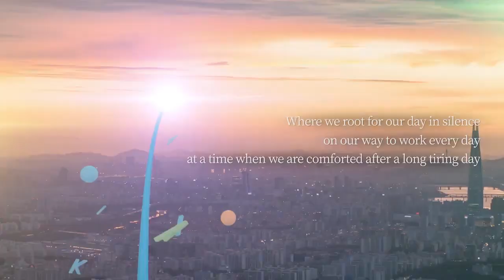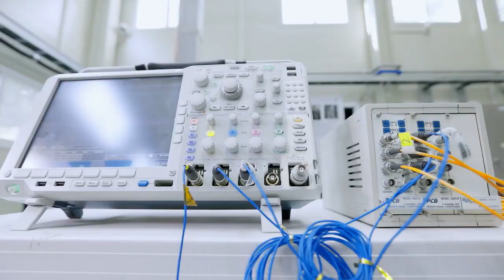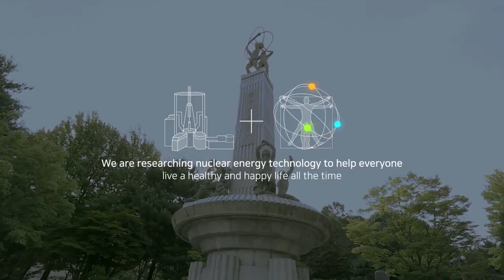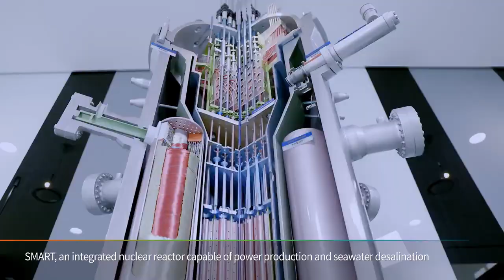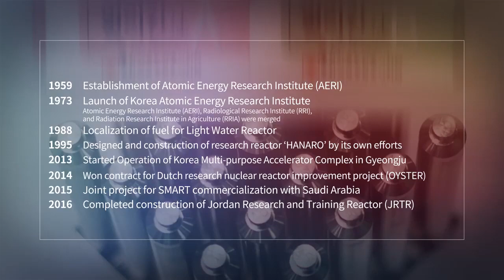KAERI Korea Atomic Energy Research Institute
In the world, 3 countries (Korea🇰🇷, US🇺🇸, Russia🇷🇺) are responsible for the international space food program.
KAERI is one that makes space food in Korea. Their knowledge and research are advanced and they are quickly known for their research and development.

Change your brands today.
Benefits of Atomy membership:

1. No joining fee.  No cost or risk to join Atomy.
2. No Annual Membership fee.
3. No Website Usage Fees.
4. No referral fees.
5. No business centre fees.
6. No Autoship / Monthly fulfillment.
7.  Factory prices: Absolute High Quality products, Absolute Low Price.
8. No monthly purchases.
9. You do not have to purchase products to join.
10. No minimum order quantities.
Members decide when to order, what to order, what quantity to order and what discount price to receive.
11. You do not need to sell products to be a member - Introducing products to other consumers is completely optional.
12. Unlimited levels.
13. Membership inheritance - can pass down to three generations.
14. Global 🌏 membership - recruit across member countries.
15. One member ID is valid across the world.
16. 100% satisfaction guarantee backed by 100% refund policy.
17.  Sales focused profit structure.
18.  Lifetime personal PV – never flushed.
19.  Commission based on downline and personal consumption.
20.  Continuous new products development.
21.  Business philosophy : Absolute high quality products/Absolute price.
22.  Principle focus ethical management.
23.  Outstanding education system.
To qualify for commissions for the year you only have to accumulate 10k Personal PV which is about $30 in products. The opportunity to make a good residual income over time.

Only 2(Two)  requirements:
• Must be 18 year old  or older to join.
• You only need to buy 1 item by next year to keep your membership active (This could even be a pack of 4 bee propolis tubes of toothpaste for just $5.30).
* No member renewal fee is required. (As long as there is a consumption within 12 months, it will directly recalculate the 12-month membership)
High-quality products, cost-effective low-price prices, free to join as a member, the cumulative score will not disappear, let members shop online.

TRY IT, LIKE IT, SHARE IT.

立即联系我们，在Atomy注册一个新的ID帐户。

💝 Atomy Ratchathewi SIRI Club , Bangkok Thailand
Wechat : siriprofessional
Facebook : Atomy Ratchathewi SIRI Club
Youtube Channel : : Atomy Ratchathewi SIRI Club